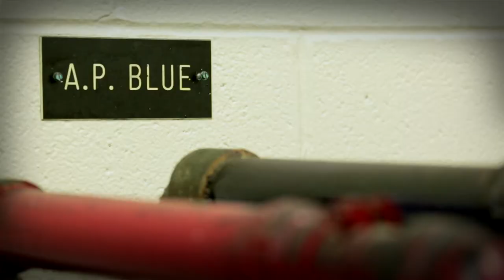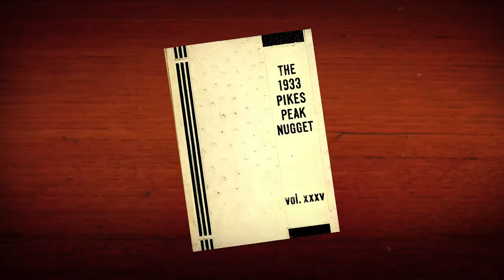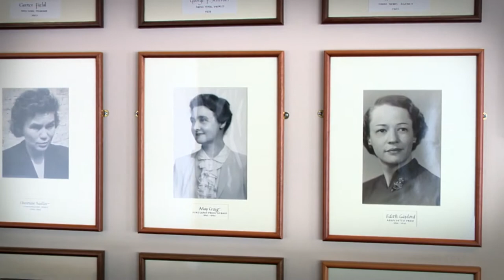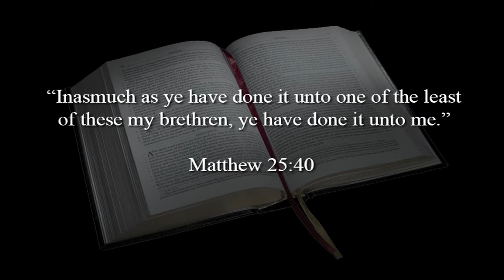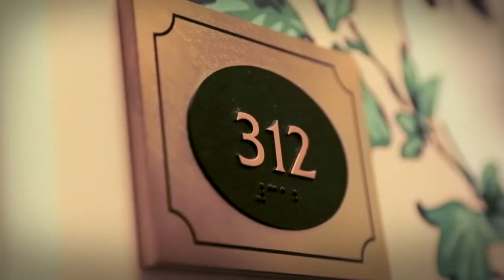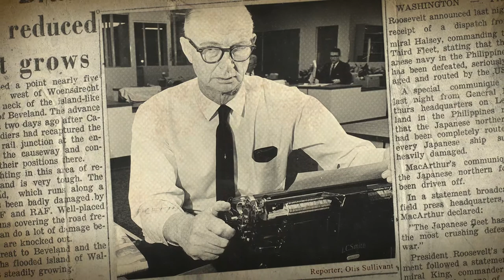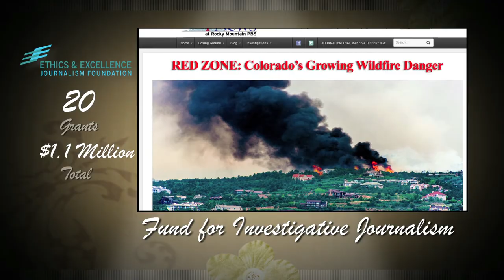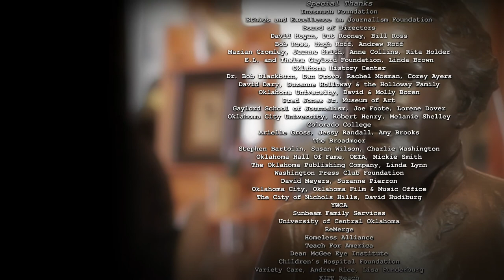The Quiet Philanthropist: The Edith Gaylord Story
‘The Quiet Philanthropist’ is a personal portrait about journalist and philanthropist Edith Kinney Gaylord. Edith was a pioneer journalist in the 1940’s who broke through the male dominated newspaper business at its highest level. Later in life, Edith devoted herself to philanthropy, anonymously giving millions away to diverse causes including education, health, arts, historic preservation and journalism.